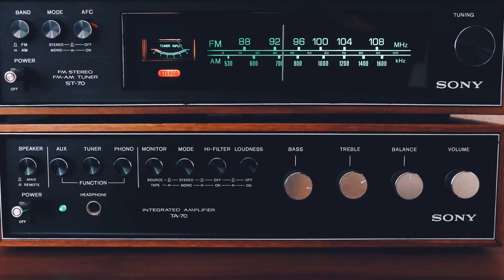LOCKDOWN VIBES | Stay Home, Stay Safe & Keep Cooking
Take this moment and reflect in a positive way.

Irrespective of status, wealth, age or citizenship, we are in this together.

Take this time to enjoy the present, rediscover passions, connect with nature and value coexistence.